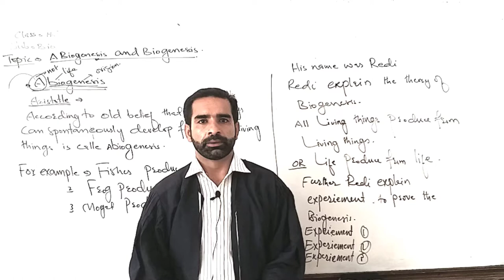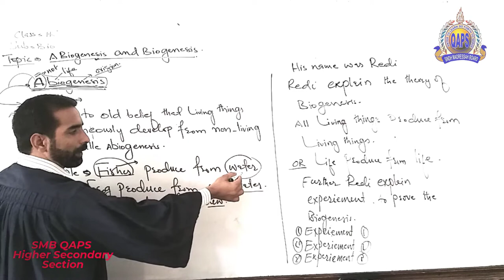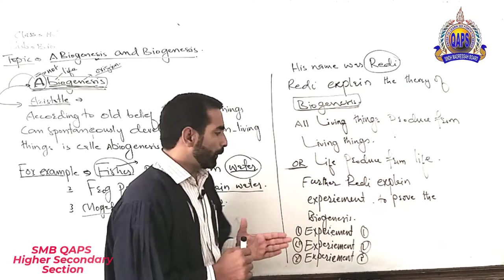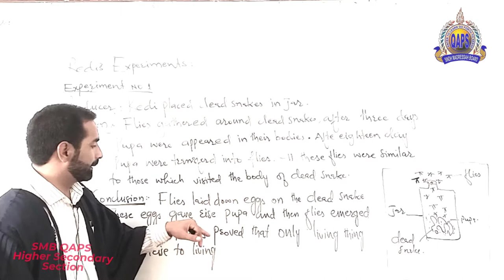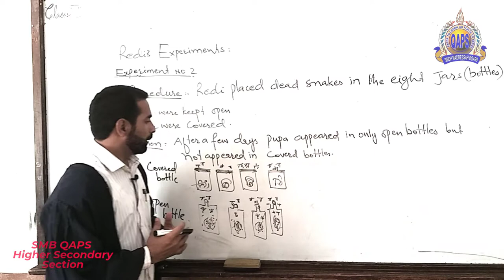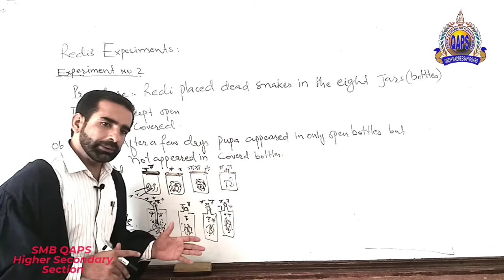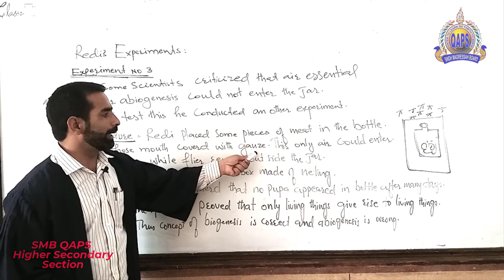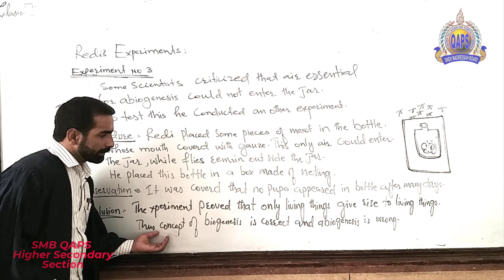Lecturer Muhammad Alim, Class IX, Subject Bio, Topic Abiogenesis & Biogenesis, SMB QAPS.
Lecturer Muhammad Alim,
Class IX,
Subject Bio,
Topic Abiogenesis & Biogenesis,